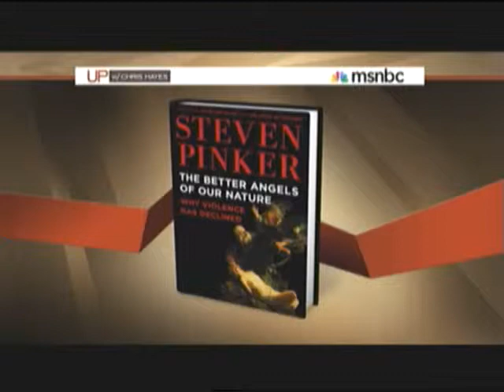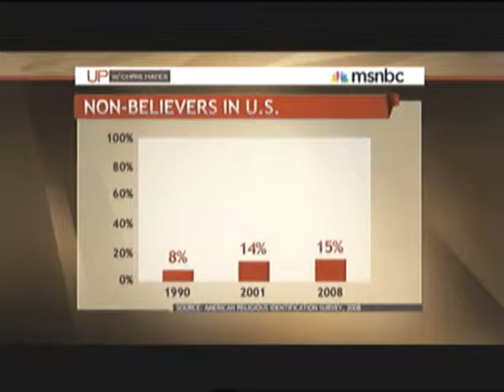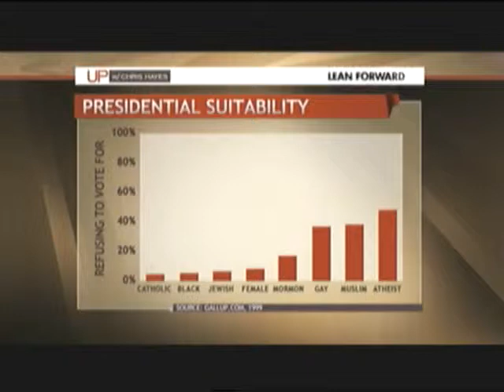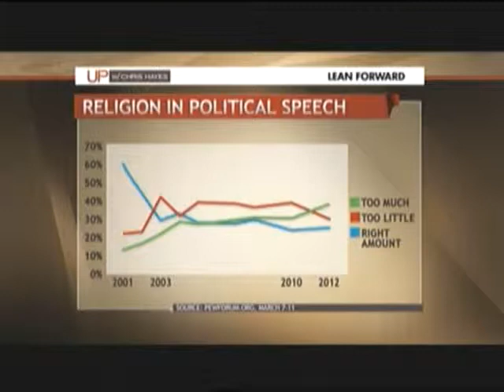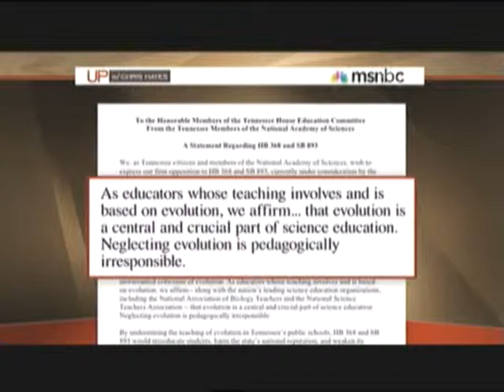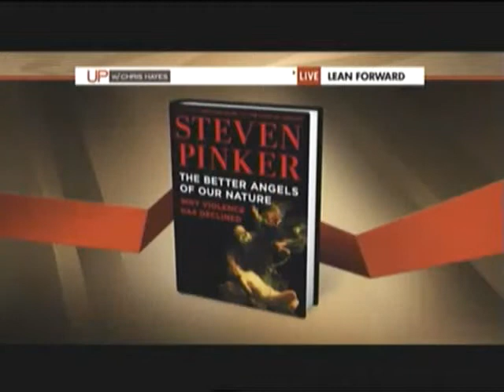The Reason Rally 2012: United In Godlessness!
"Up with Chris Hayes", MSNBC, 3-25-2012